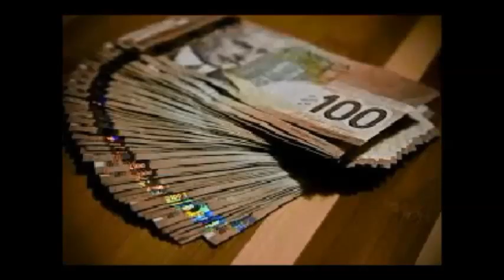BoomerLife JimeDoyle May3rd2016 Seg2